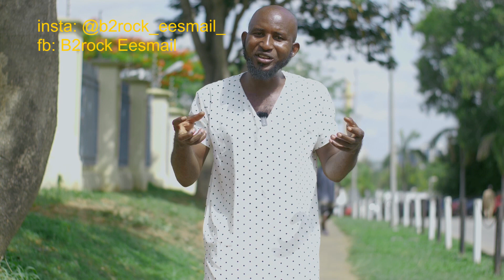"Storytime" episode 3... Politicians and lies.